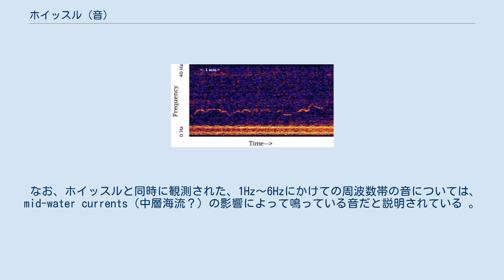ホイッスル (音)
ホイッスル（Whistle）とは、海中で観測された発生原因不明の低周波の音波のパターンに付けられた、音の名称である。
 ホイッスルが、アメリカ海洋大気庁によって、赤道付近の太平洋で録音されたのは、1997年7月7日のことである。
この音が観測された位置は、太平洋の北緯8度、西経110度付近。
自動的に海中の音の観測を行うようになっている水中マイクによって録音された。
この音は、発生源が不明であるばかりか、他のどの水中マイクによっても録音された例が報告されていないという、謎の音である。
 なお、ホイッスルと同時に観測された、1Hz〜6Hzにかけての周波数帯の音については、mid-water currents（中層海流？）の影響によって鳴っている音だと説明されている 。
 海洋においては、ホイッスル以外にも発生原因不明の音が観測されている。
例えば、アプスウィープ、スローダウン、トレイン、ブループ、ユリアといった音が挙げられる。
 ^ One or more of the preceding sentences incorporates text from a publication now in the public domain: ""Whistle"". National Oceanic and Atmospheric Administration.